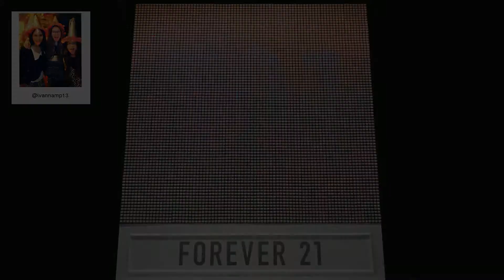F21 Thread Screen